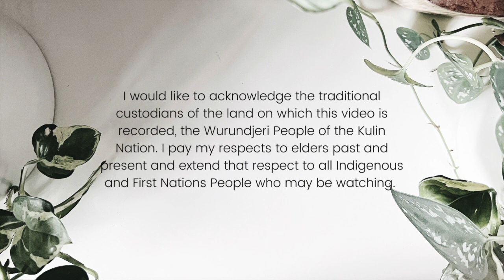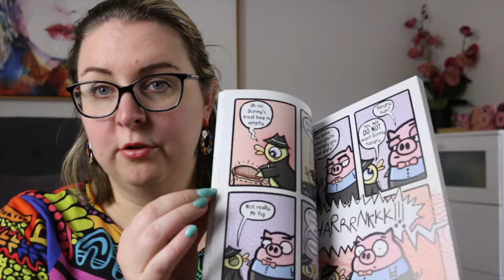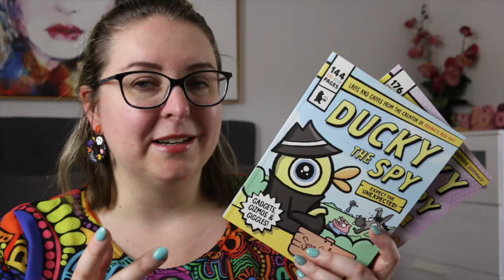recent reads . just a few things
This week my reading was weird. Enjoy.

Books Mentioned:
Expect the Unexpected - Sean E. Avery 🇦🇺
Pumpkin Patch Panic! - Sean E. Avery 🇦🇺
Age of Deception - T.A. White 🩷
Threshold of Annihilation - T.A. White 🩷

🇦🇺 - Australian author/story
🖤💛❤️ - Aboriginal/Torres Strait Islander author/story
💥 - Comic/graphic novel/manga
🩷 - Romance
🖤 - Black Love

Timestamp:
0:00 Acknowledgement of Country
0:16 Intro & Bookish Stats
0:45 Ducky the Spy - Sean E. Avery
2:13 What Are Your Intentions - Screamlet
4:29 Firebird Chronicles - T.A. White
8:50 Wrap Up